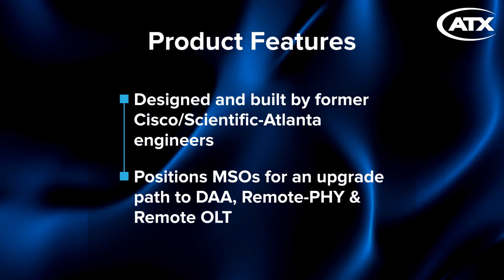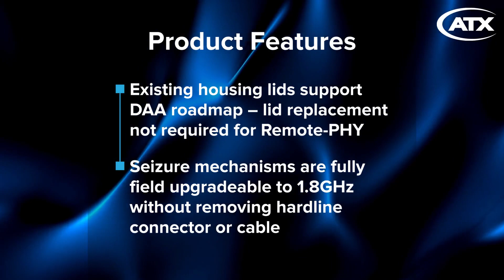Product Overview: GigaXtend™ GS7 1.8GHz Node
The ATX GigaXtend™ GS7 1.8GHz Node is designed to assist cable operators in evolving their HFC networks to meet subscriber demand, while fully leveraging previous outside plant investments. The GigaXtend GS7 1.8GHz Node is the DOCSIS 4.0-capable successor to the popular and widely deployed Cisco® GS7000 Node platform.